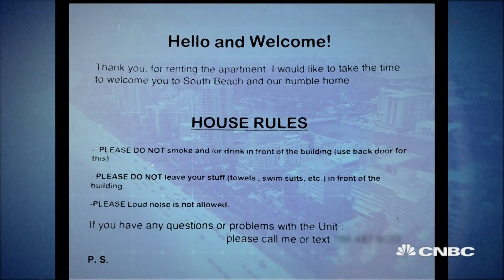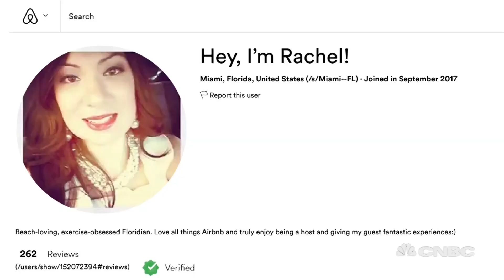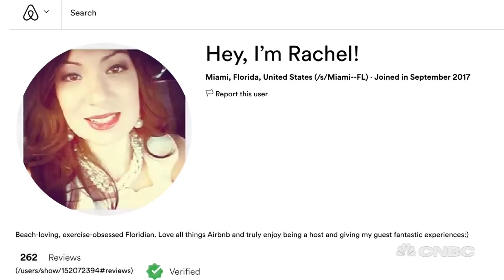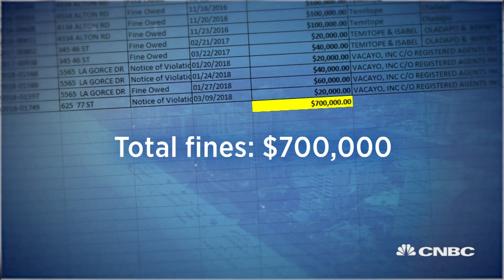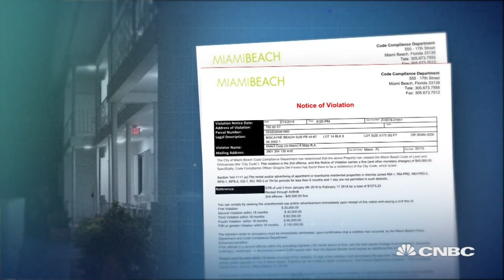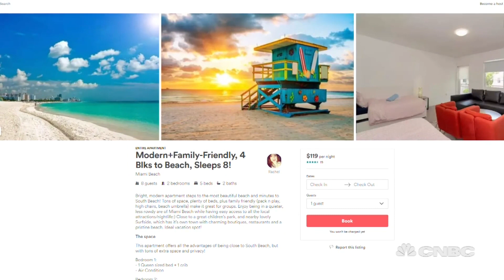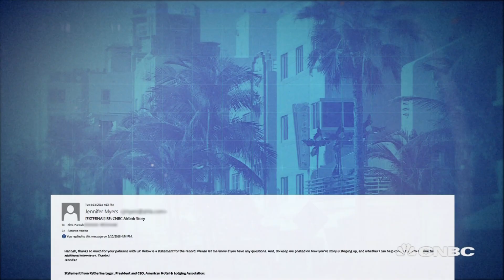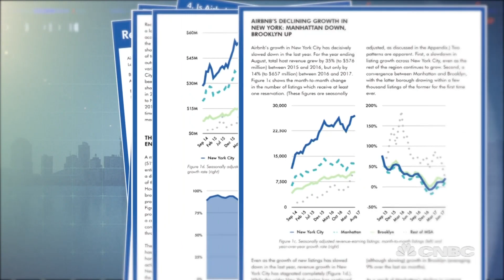Airbnb: Unwelcome Guests | CNBC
CNBC investigates the clash over illegal short-term rentals. This exclusive story includes interviews with AirBnB’s head of global policy, Miami Beach’s mayor and body camera footage from code enforcement officers as they shut down parties, music video shoots and more.

The SUV slowly approaches an apartment complex in a quiet residential section of Miami Beach, Florida. On the second floor balcony, a group is gathered.

Code Compliance Officer Vijma Maharaj approaches, her body camera recording, and tells them she has bad news. The apartment they rented on Airbnb is illegal.

While tourist-dense South Beach, where the major hotels are located, largely allows short-term rentals, it's a different story in large portions of the residential areas of Miami Beach, where rentals under six months and a day are banned.

The eight guests in this apartment are booked for two nights.

It's a scene regularly repeated in Miami Beach as the city cracks down aggressively on illegal short-term rentals.

The renters, who book via the major vacation rental websites such as Airbnb, Booking Holdings' Booking.com and Expedia's HomeAway, don't get cited by the city, but the city usually requires the guests to leave the next day or as soon as they can relocate.

Airbnb said negative incidents like these don't reflect the overwhelming number of satisfied hosts and guests in 81,000 cities and 191 countries, and its experience successfully working with lawmakers around the world.

From Miami Beach to Los Angeles, local laws vary widely, but complaints about quality-of-life issues caused by illegal short-term rentals are similar, according to public records and dozens of interviews with city officials, residents, analysts and others connected to the home-sharing industry. For years, LA has battled illegal party houses in mega-mansions. Other cities like New York have stepped up enforcement. Boston is pushing back against properties being rented out as commercial operations.

"You can't throw a rock in the country right now without hitting a city that's moving to more aggressively regulate short-term rentals," said David Wachsmuth, an assistant professor at McGill University's School of Urban Planning, who has studied Airbnb around the world.